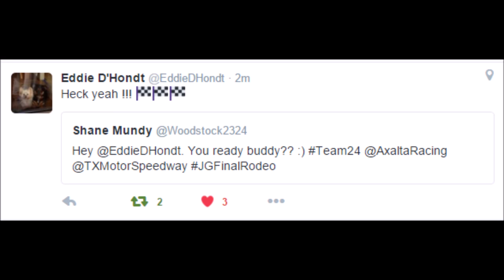Homestead Trailer.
Let's end the Drive for Five. Go Get Em' Jeff Gordon.